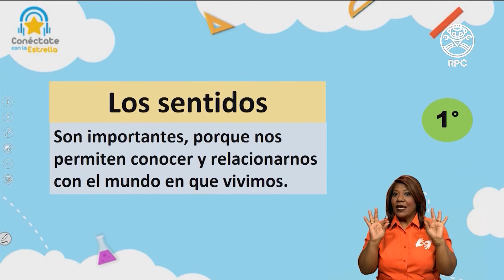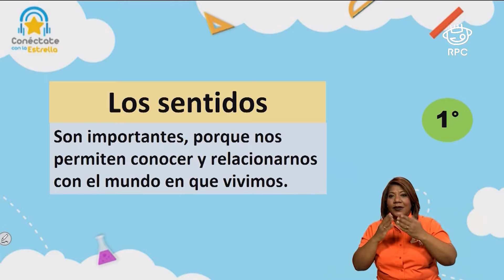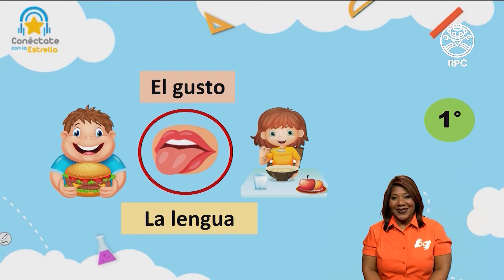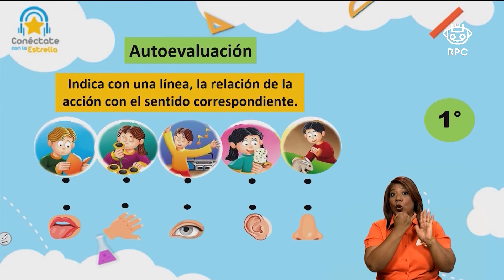Conéctate con la Estrella | C. Naturales | 1er Grado | 25/03/2021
- Materia: ciencias naturales - 25 de marzo de 2021